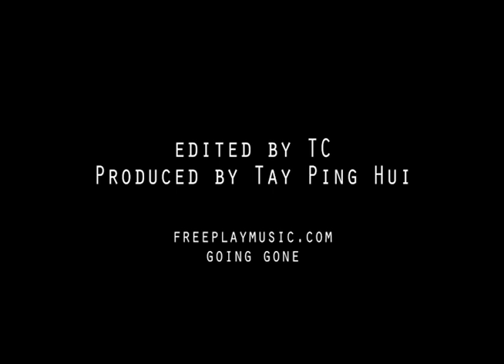Boncafe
Boncafe Photoshoot on 27 November 2011.